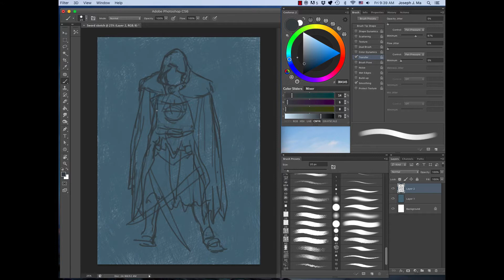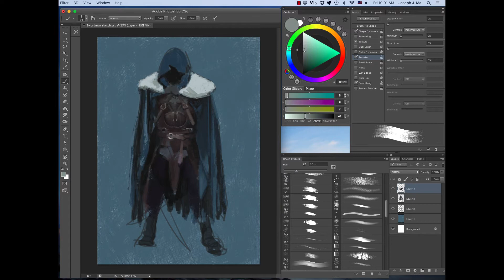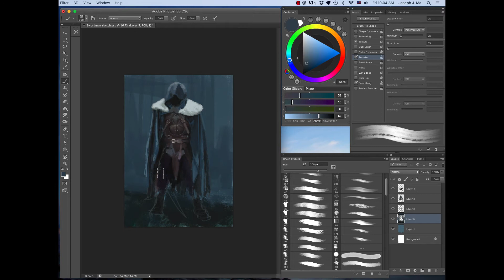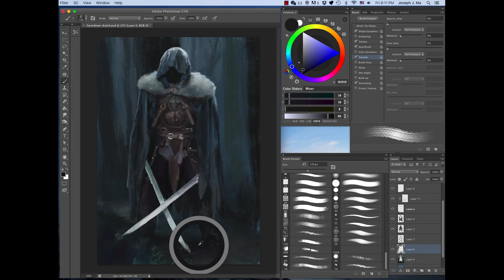Speed painting "Dark Swordsman" by Joseph Qiu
This is a painting exercise I did. Took 1 hour.